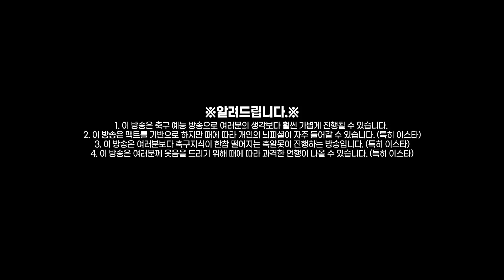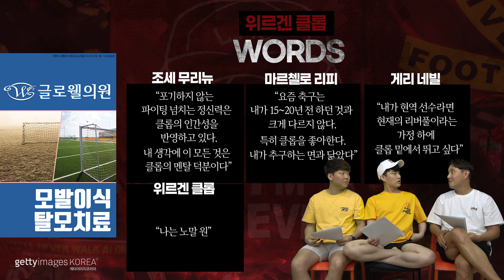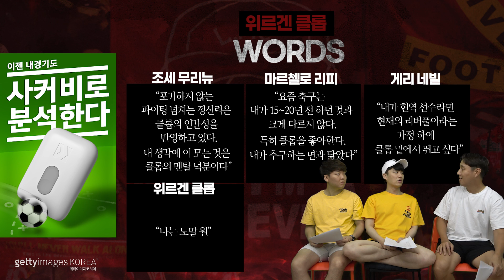[감독열전] 현 시점 최고의 감독 위르겐 클롭, 전술과 스타일